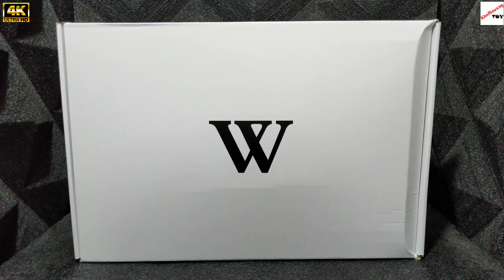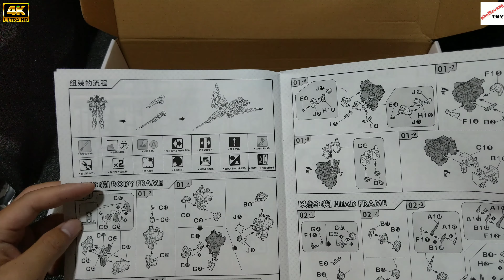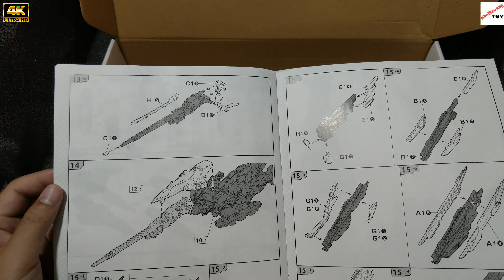รีวิว UNBOX แกะกล่อง WING GUNDAM EW Ver. ค่าย MJH ทำไมมันดูน้อยๆแบบนี้กันเนี้ยย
รีวิว แกะกล่อง Wing Gundam EW จากค่าย MJH เป็นค่ายที่น่าเชื่อถือดีกค่ายหนึ่งที่งานดีครับ แต่ไม่รู้ว่าตัวนี้จะดีรึป่าว รอติดตามชมคลิปประกอบเร็วๆนี้ครับ